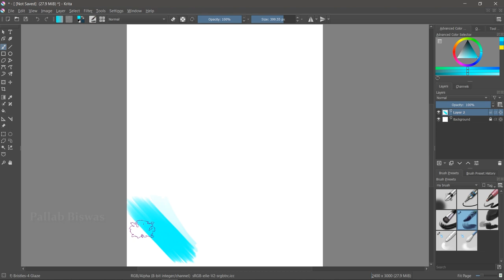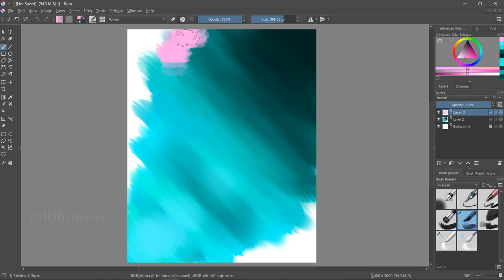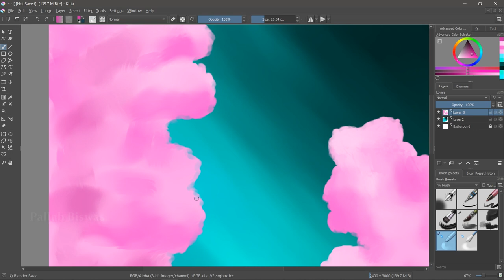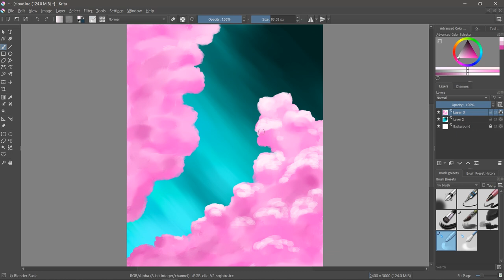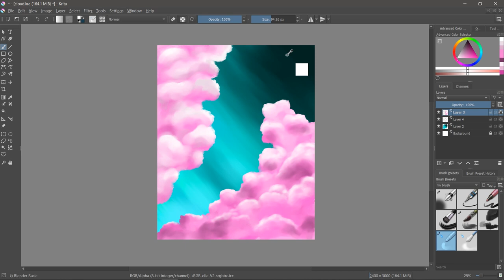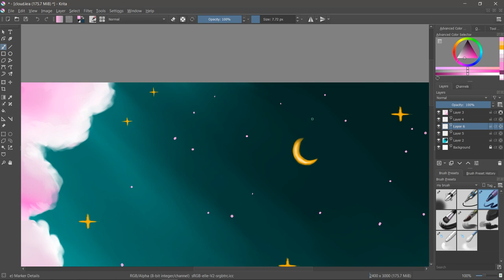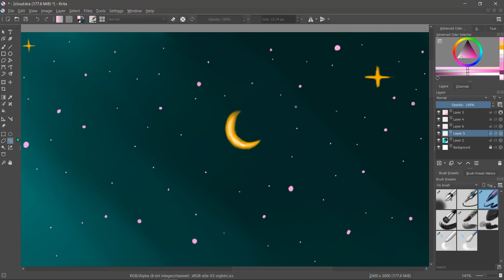Krita - Digital Drawing- Simple Cloud Painting- Digital Art By Pallab Biswas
Hello guys!